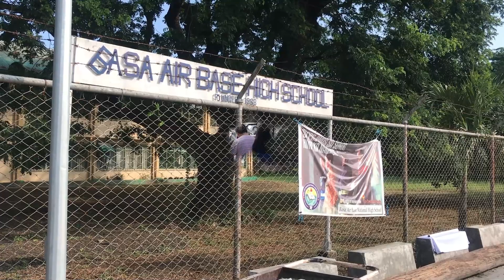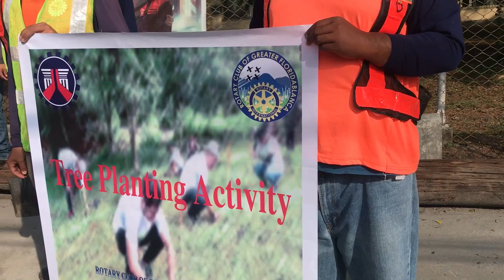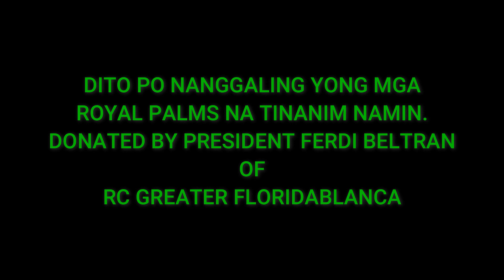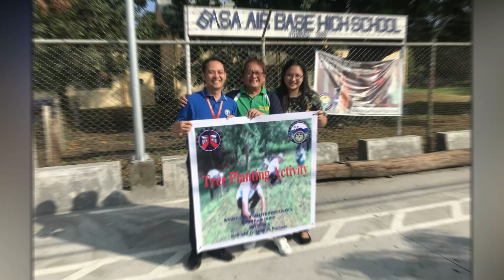TREE PLANTING / RC GREATER FLORIDABLANCA / DPWH PAMPANGA 2ND DEO / KUSINA NI SIR ROMI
I will be overjoyed if you will express your personal opinions, suggest an idea and thoughts on my channel.

*** Facebook Page : Romi Lapid Santos II